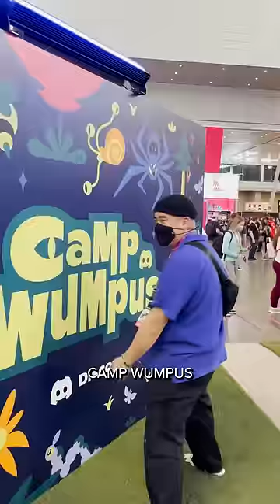discord booth tour @ pax east 2022